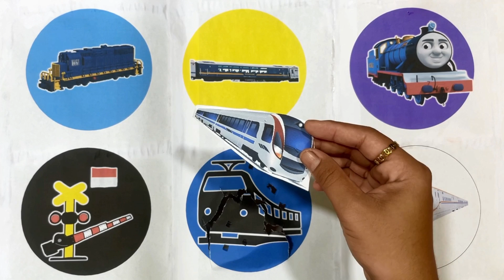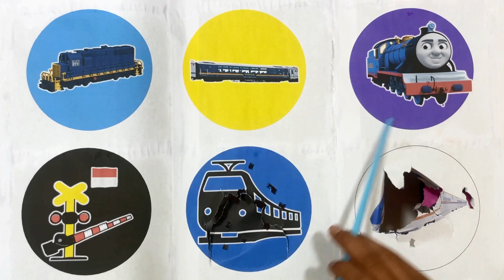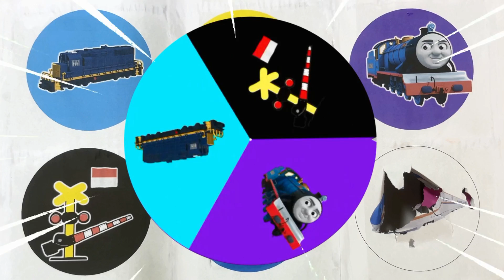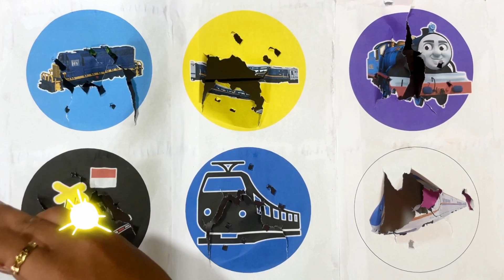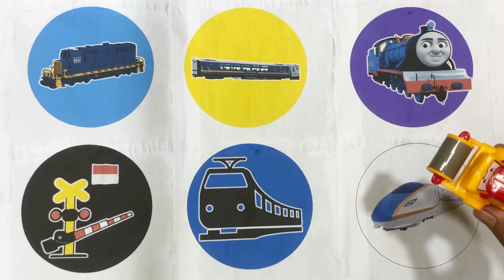SpinWheel Palang Pintu KAI,Kereta Panoramic,Kereta Diesel,Kereta Cepat,Kereta Listrik,Kereta Thomas